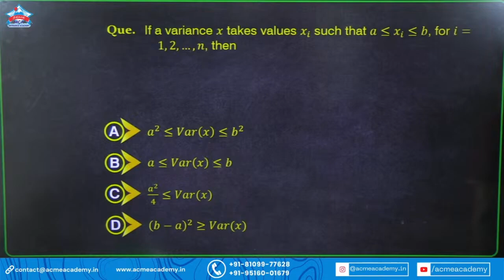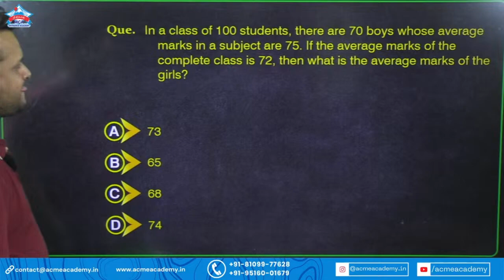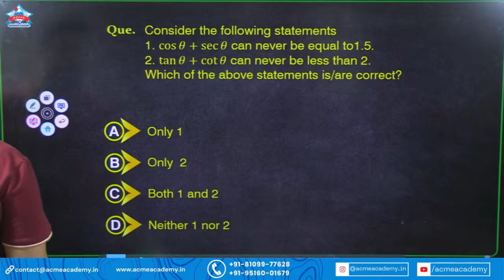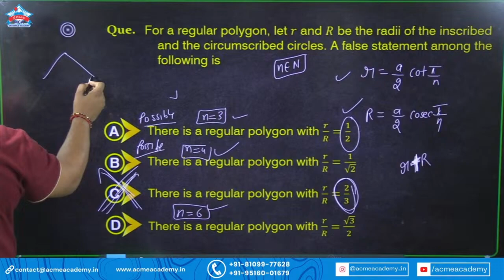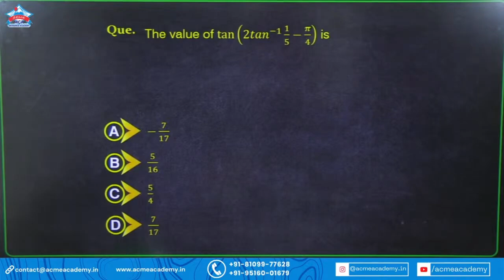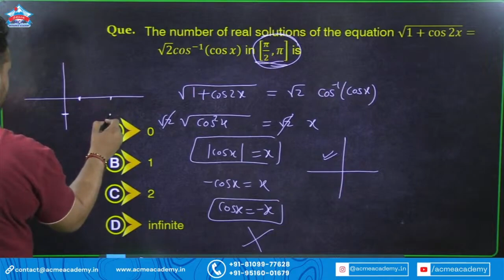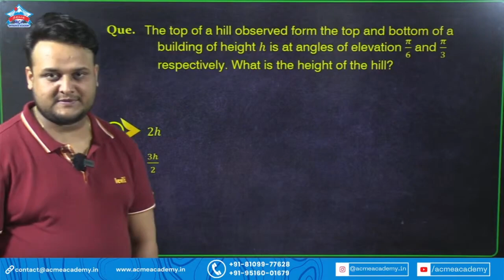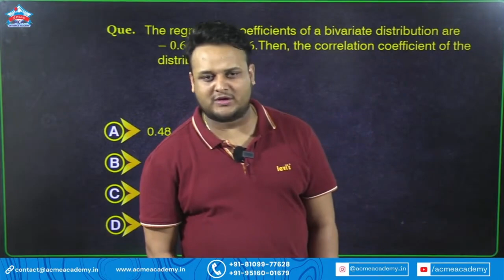RBC MIQ's Series- Module - 2 Lecture - 3 | NIMCET 2023 सिलेक्शन = RBC | NIMCET 2023/CUET 2023 LIVE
🔥Download ACME Mobile App🔥
For NIMCET 2023 & AIMCA 2023 Exam-related questions
OR
How to prepare/crack for NIMCET 2023/2024
1. Know the syllabus
2. Understand the exam pattern
3. Know the subject-wise marks distribution
4. Make a time table
5. Solve mock tests